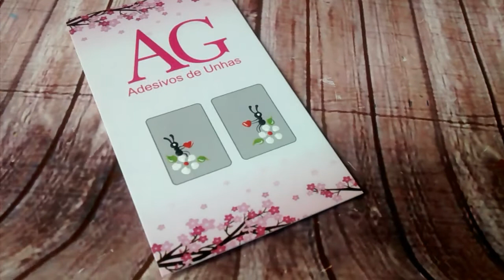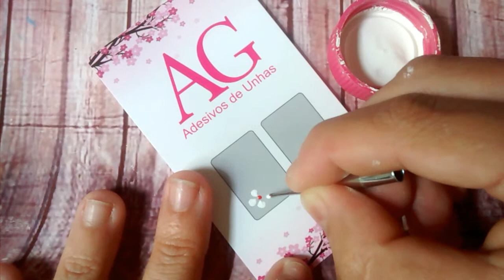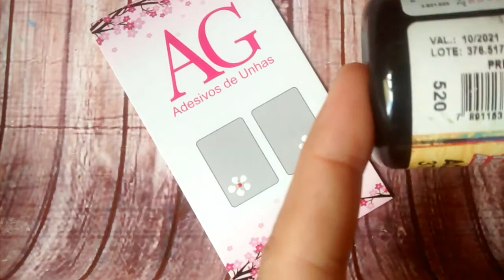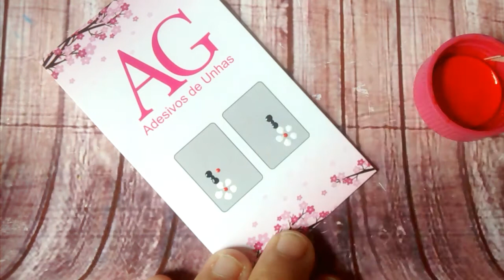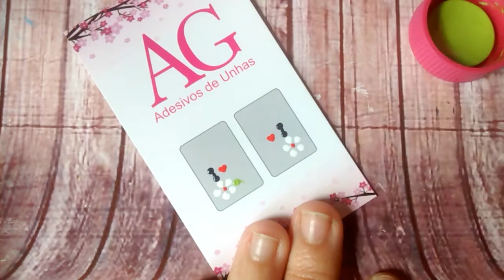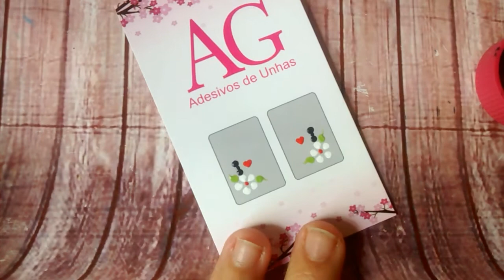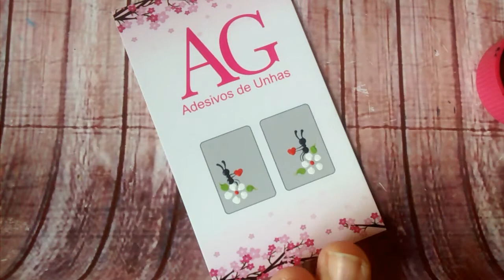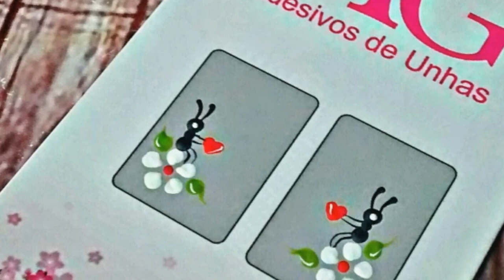tutorial Formiga Romântica para Dia dos Namorados/Adesivos de unhas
Ola meninas espero que esse video (vlog) ajude vcs ,se gostar do video deixe seu joinha e muito importante para a divulgaçao do canal.

Toda conquista começa com a decisão de tentar

Faça parte dessa familia se escrevendo no canal JUNTOS SOMOS MAIS FORTES.

Para adiquirir os AG Adesivos de Unhas é so clicar no

instagran: @AGadesivosdeunhas